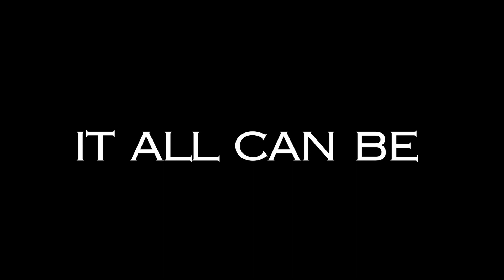Complicated - The Series Teaser 2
Complicated The Series
Series Premiere
Tuesday Oct 26th, 2021

Striving to leave their mark on a male driven society in the thriving city of Greenville, SC. A group of millennial girlfriends will embark on a journey of love, sex, betrayal, and envy while navigating through life's unexpected complications.

The Team:
Creator, Executive Producer, Director, Co-writer: Johnny Sizemore @mrjsizemore

Creator, Executive Producer, , Head-writer: Kerrick Greer